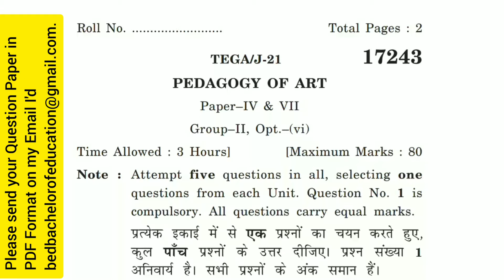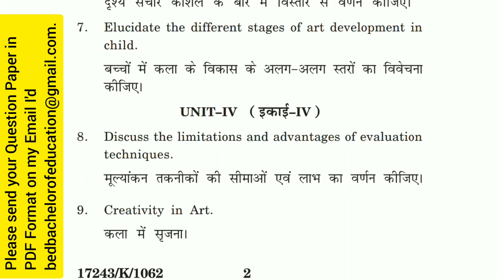Paper - Pedagogy of Art | KUK September-21 Question Paper | B.Ed-1st year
Aaj mai apko Kurukshetra  University (KUK) , Kurukshetra ,  Haryana ka  B.Ed  First year ka " Pedagogy of Art " ka  September 2021   ka question paper dhika raha hu.